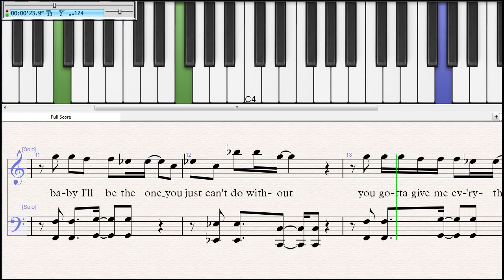duke dumont ame need you one hundred per cent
how to play duke dumont ame need you one hundred per cent on piano or keyboard